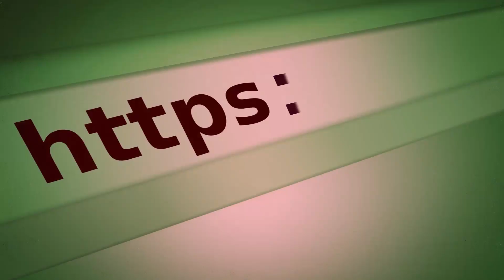272490S Pre Cleaner